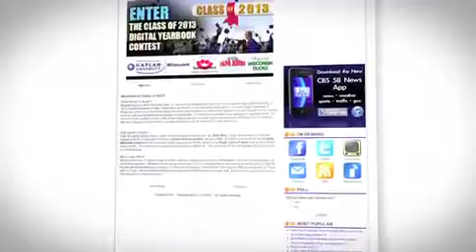Class of 2013 Contest Proof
Class of 2013 is a contest we're running on our website. Viewers can upload photos of graduates to win prizes.